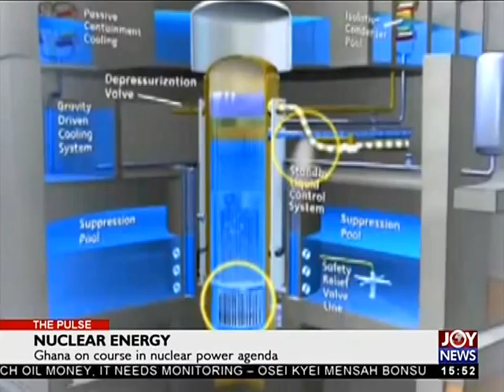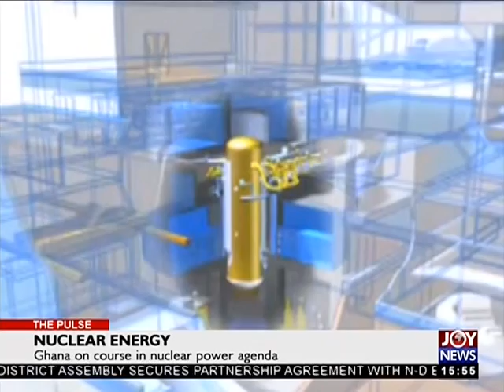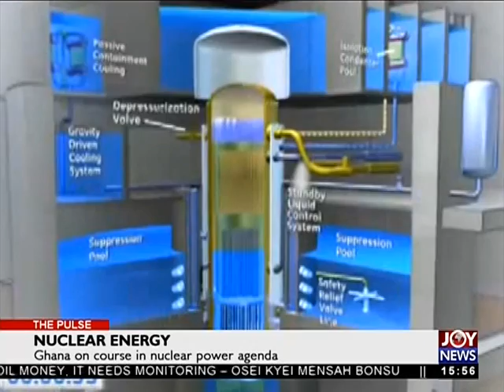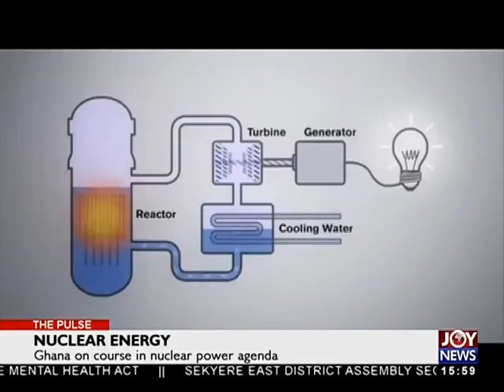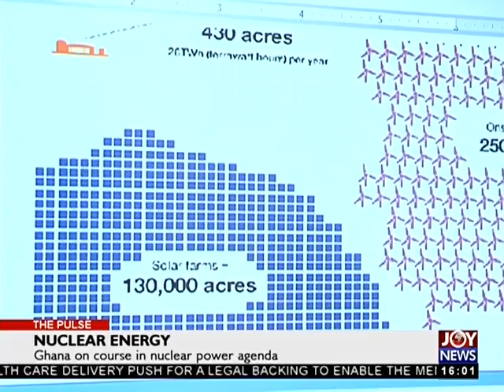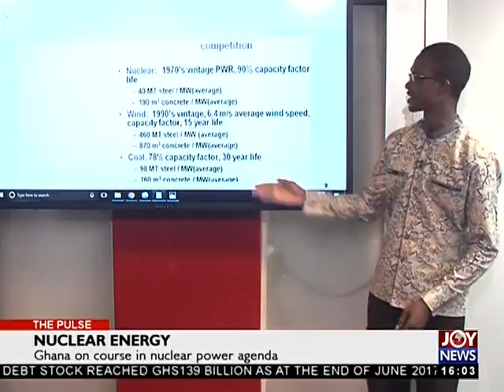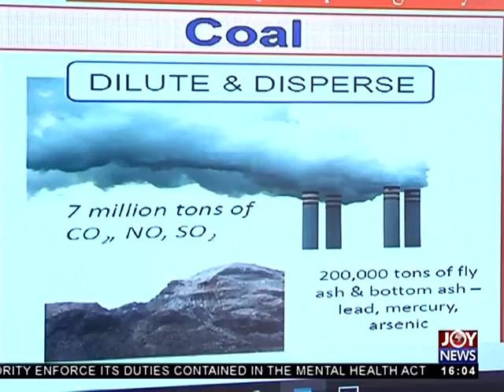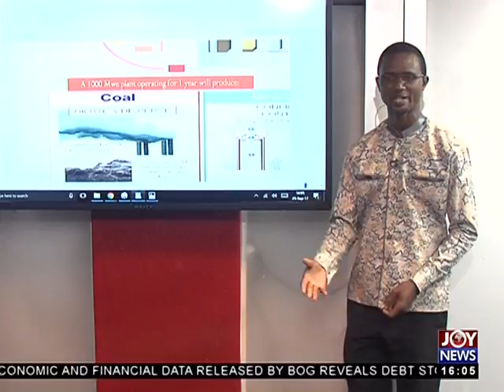Nuclear Energy - The Pulse on JoyNews (25-9-17)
Ghana on course in nuclear power agenda